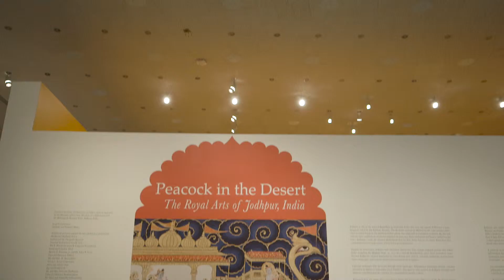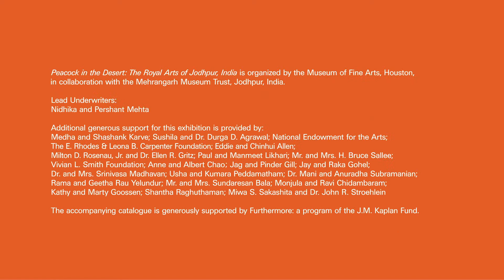“Peacock in the Desert” | Wedding procession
The first display in “Peacock in the Desert: The Royal Arts of Jodhpur, India,” a re-creation of a wedding procession, touches on many of the exhibition's important themes. On view at the Museum of Fine Arts, Houston, through August 19, 2018.